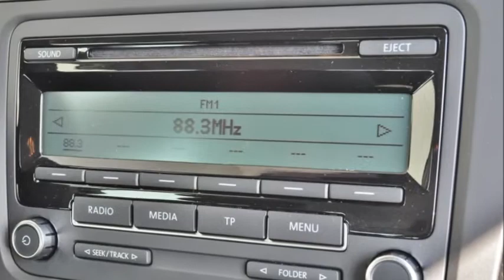VW Golf 1.4 TSI High - V-2465 - AUTOHAUS SCHIESS AG - NEUWAGEN.